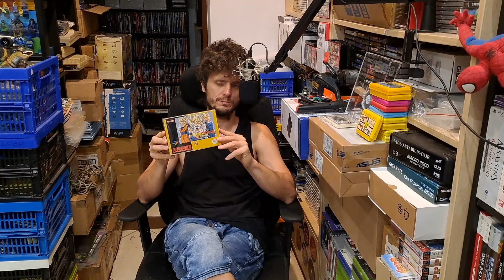GRY ktorych NIGDY NIE kupisz! Więc po CHOOJ oferty ALLEGRO? Chrono Trigger, Dragon Ball, Terranigma